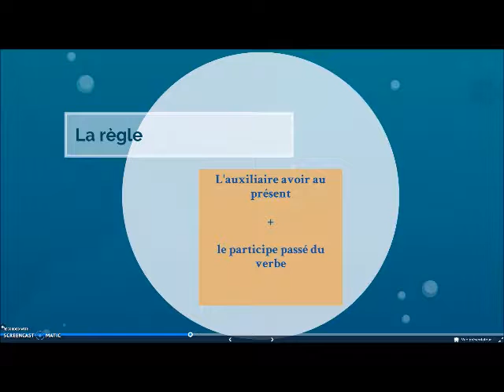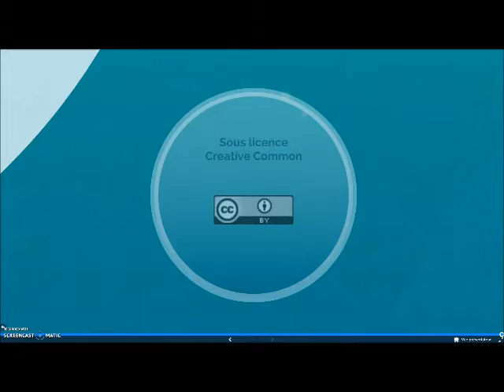Le passé composé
La règle du passé composé avec avoir.